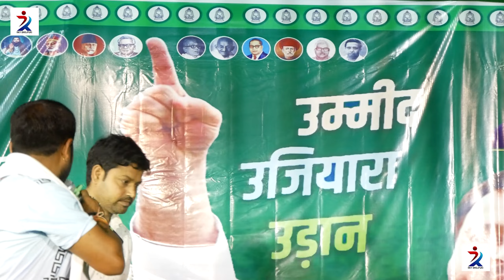Biraha क्या गजब का बिरहा गाते है अईसा गाना कभी नहीं सुना होगा Supar Hits Biraha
RKY Films me aap sabhi ka Welcome Hai
Khesari Lal Yadav Shivani Singh Show Show Ranna Samastipur
stage show
arman babu stage show
shilpi raj

stage show
golu raja hema pandey
pawan singh and anupama yadav stage show
pawan singh live stage show
live stage show
akshara singh live stage show 2024
shilpi raj live stage show
shivani singh live stage show
akshara singh live stage show
stage show live
khesari lal yadav live stage show
khesari lal live stage show
pawan singh new live stage show
kallu live stage show
anupama yadav live stage show
nach program
program
stage program
dance program
dehati program
dugola program
anupma yadav ka stage program
live program
stej so program bhojpuri 2023
program song
stage program
aryan babu stage show
nisha dubey stage show
program
kajal raj stage show
mahi manisha dance video
kajal raj dance video